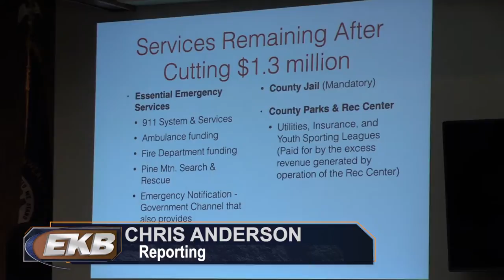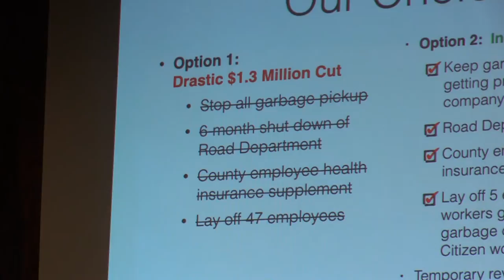Fiscal Court May Consider Another Tax For Budget Shortfall